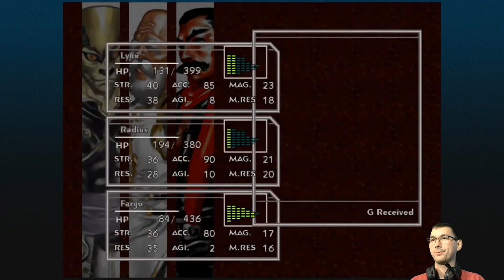E20 Dragonian Sun | Chrono Cross [XONE]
With all the dragon gods' relics, we're ready to enter the Sea of Eden!

Featuring three dragon gods in one stream.